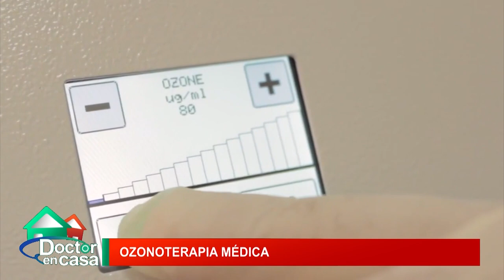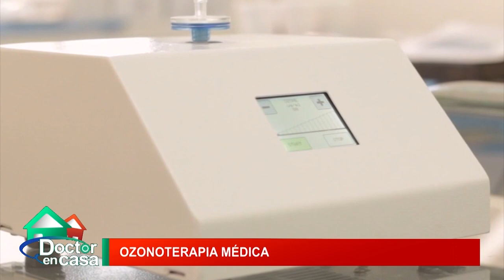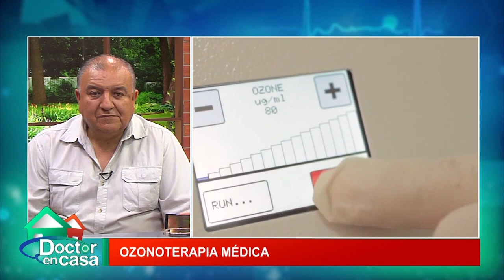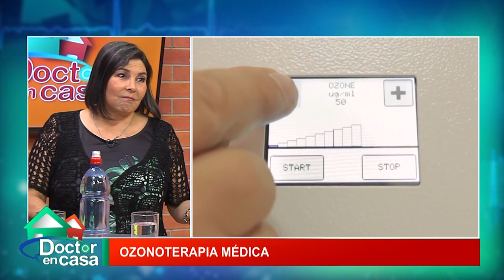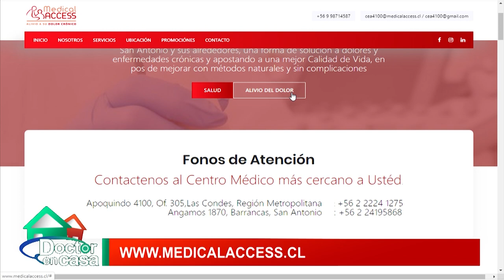¿Qué es la ozonoterapia médica?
La ozonoterapia es una innovadora técnica que hoy es utilizada en el campo médico y estético que utiliza el ozono como agente terapéutico, por su alta capacidad oxidante, lo que permite la acción antioxidante en los tejidos del organismo estimulando, equilibrando y coadyuvando en la reparación de los mismos. Además, favorece los procesos de cicatrización, actuando como medio de activación de ciertas proteínas y células del sistema inmune sanguíneo.